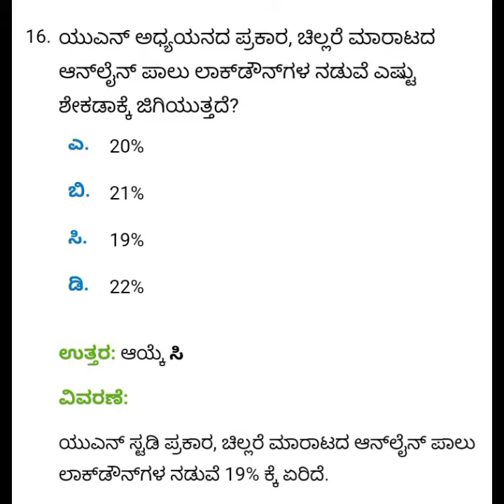May 8- part 2: Current affairs